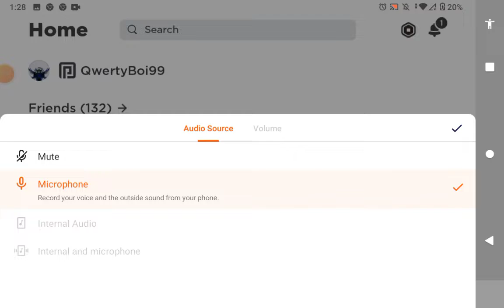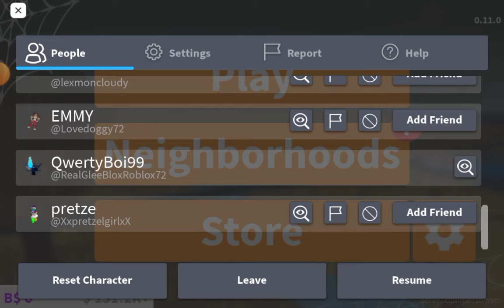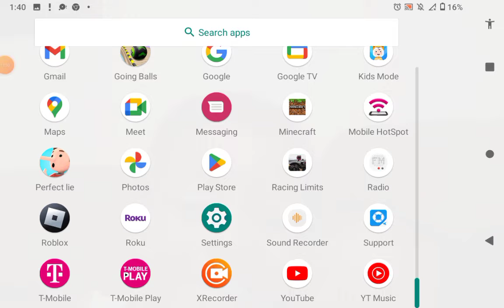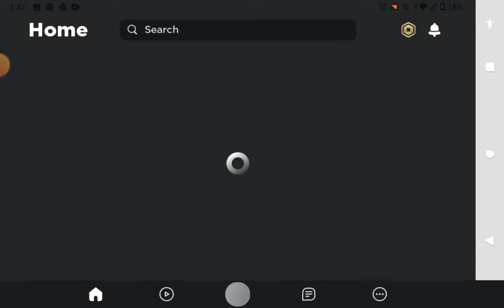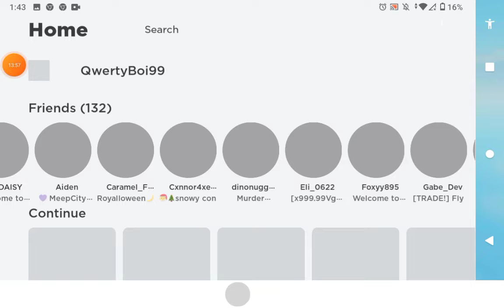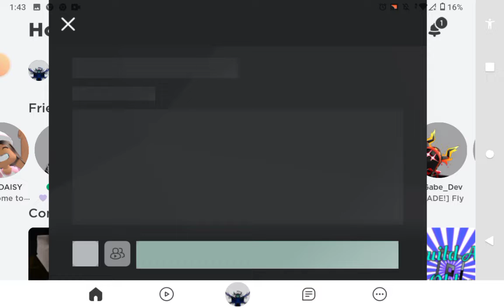BloxBurg RolePlay (But i Get kicked)